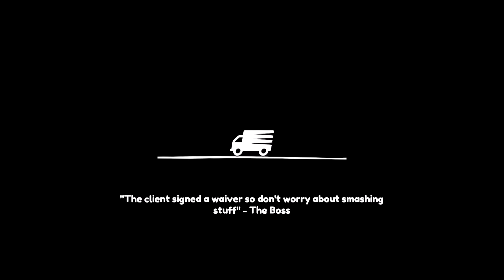Moving Out = Into the 6th Destination: Casa de Cliff ( WARNING!! CHILL GAME!!! )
Moving Out is a ridiculous physics-based moving simulator that brings new meaning to "couch co-op"!

Co-op!
Enjoy the story mode solo as an independent contractor or team up with some friends. Up to four players can cozy up on the couch to argue over the best way to move a couch. Test your skills AND your friendship!
Physics!
Are pesky doors and windows standing in your furniture’s way? Just blast through them with physics! Lift, toss and smash your way to the fastest times!

Action!
Learn the ropes in a series of increasingly precarious and fantastical moving jobs. How a bed gets from point A to point B is never a straight line, so throw out the training manual and get creative!

Adventure!
Every moving company starts small, but as your reputation ranks up, so do your destinations. Move through sleepy suburbs, frenzied farms, haunted houses, virtual reality and lands beyond!
Characters!
Recruit a unique cast of colorful characters, each packed with a passion for manual labor!

Assist Mode!
Are you a rookie? No problem! Adjust the game’s difficulty so anyone can play!
Don’t wait! Grab your friends and become a certified moving master in Moving Out!